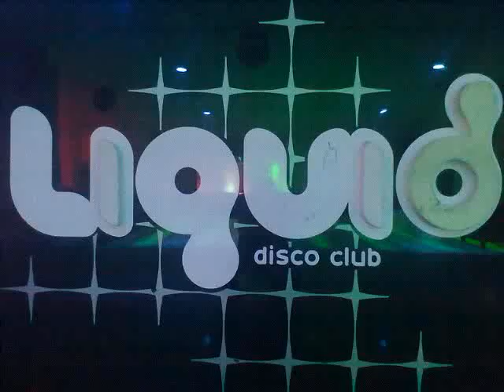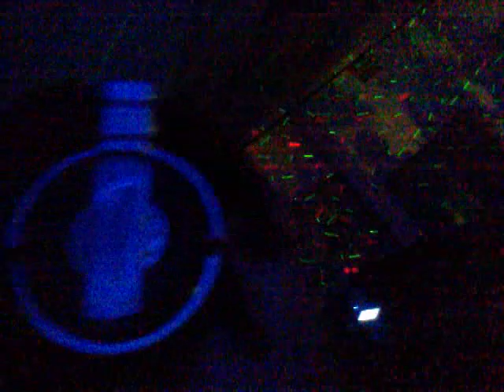DJ FONZIE CIACO ON THE MIX @ LIQUID - SALERNO - 22/04/2011 PART 5